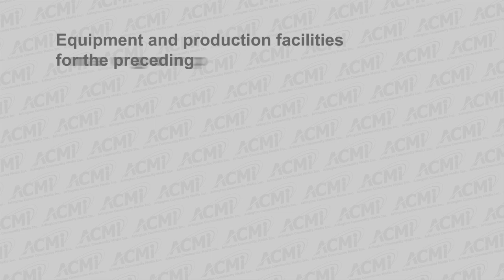Selectmen Meeting - May 4, 2016